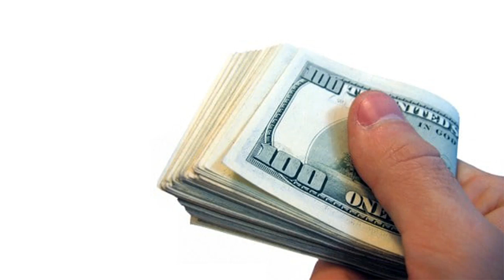حُكم من يخرج زكاته خارج بلده